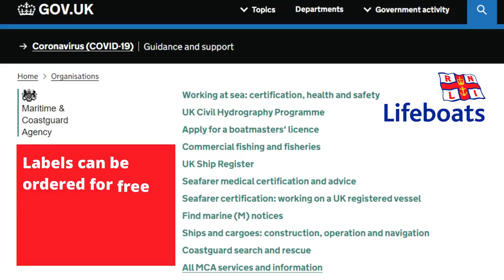Brighton Lifeboat RNLI - Label your kit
Brighton Lifeboat RNLI

Help us to help you. Label your kit so that if you do get separated from it, and it turns up somewhere, you can be contacted